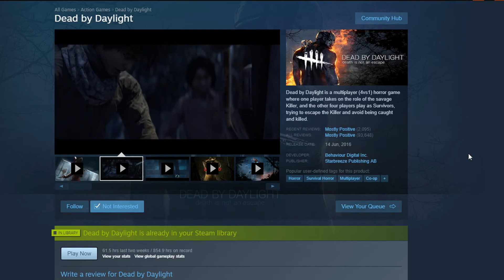Dead by Daylight funny moments #5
Part 4 on dailymotion because its blocked on youtube:
Password: Martin

Dutty Moonshine & Kid Kasino - Everybody
Edward Grieg – In the Hall of the Mountain King
Stephen Bulla – Kid Stuff
Stealers Wheel – Stuck in the Middle With You
Toby Fox – Dogsong
Paddy Moloney – Jacksons Morning Brush
Loituma – levan Polkka
Loituma – levan Polkka (Bailo Trap Remix)
Dr Bombay – Calcutta (Taxi Taxi Taxi)
Sweet Brown – Aint Nobody Got Time for That (Autotune Remix)
PewDiePie – Hej Monika (PartyInBackyard Remix)